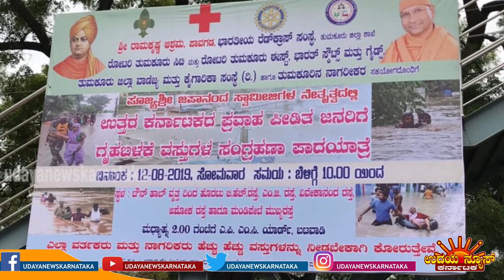UNK | TUMKUR...JAPANANDA JI AND RED CROSS SOCIETY OF INDIA HELPS TO PEOPLE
TUMKUR...JAPANANDA JI HELPS TO FLOOD AFFECTED PEOPLE...
RED CROSS SOCIETY OF INDIA HELPS TO PEOPLE